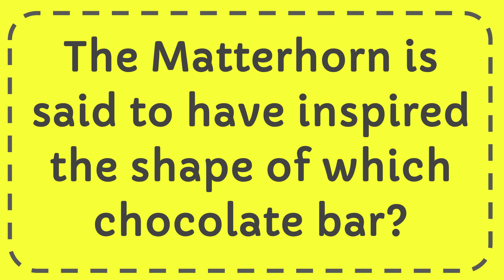The Matterhorn is said to have inspired the shape of which chocolate bar?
The Matterhorn is said to have inspired the shape of which chocolate bar? NEW VIDEO#